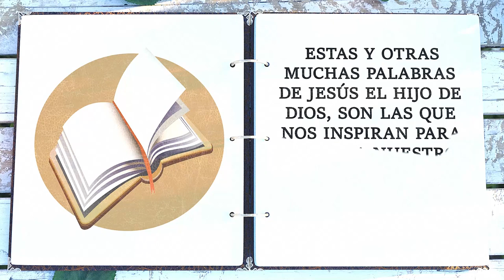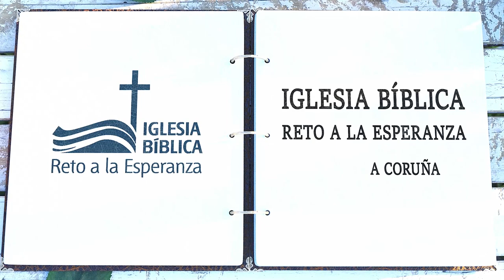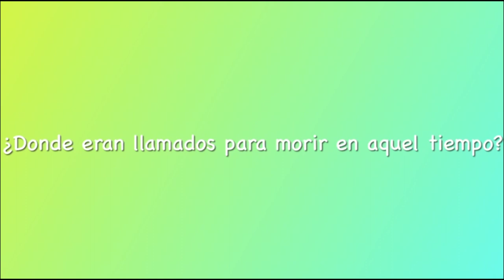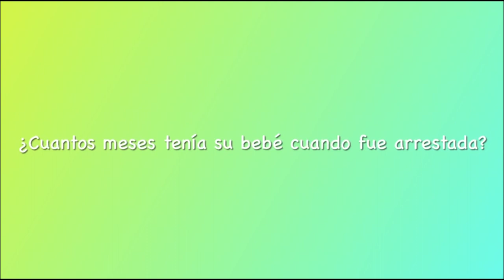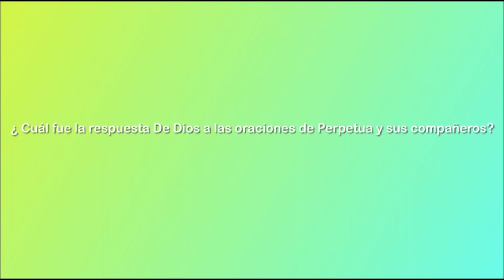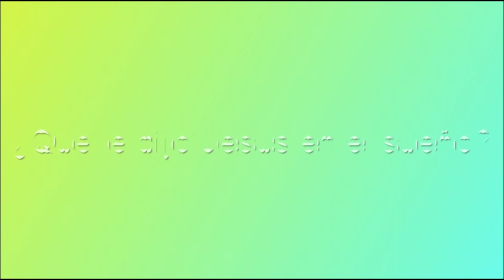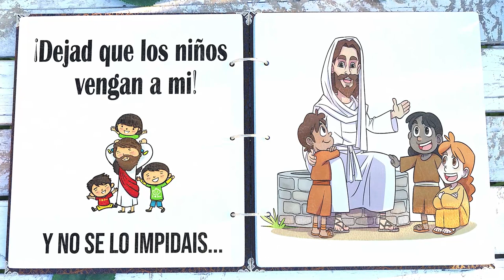Historias Misioneras: Perpetua (1ª Parte)